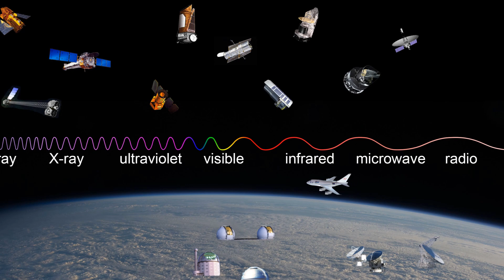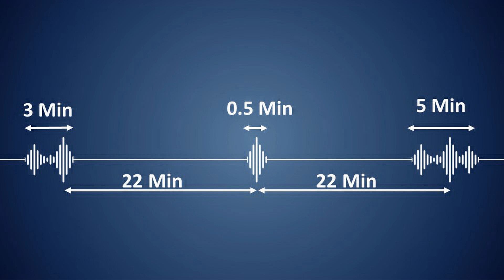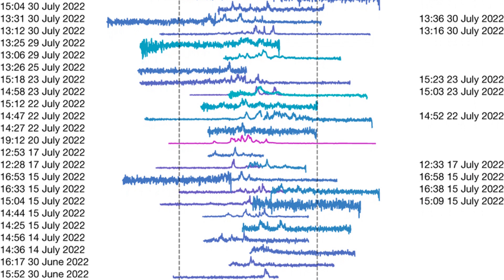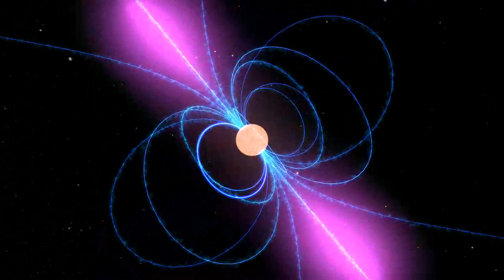Mysterious Radio Signal from Space, Repeating Every 22 Minutes, remained Unnoticed for 35 Years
🌌 Mysterious 22-Minute Radio Signal from Space 🌌
For 35 years, an unknown radio signal from deep space has been repeating every 22 minutes, going completely undetected — until now. Scientists recently discovered this strange signal, officially named GPM J1839-10, sparking questions and theories across the scientific community. Could it be a new type of celestial object, or is there a chance it’s an artificial signal from an unknown civilization?

In this video, we’ll dive into the facts, theories, and possibilities surrounding this mysterious signal that’s baffling scientists worldwide. We'll explore:

How this signal was detected after years of being overlooked 🔭
What makes this signal unlike any other natural phenomenon, from pulsars to magnetars 🌌
Why some believe it might even be a message from an advanced civilization 👽
Join us as we uncover the science behind this enigma, bringing you the latest insights into a cosmic puzzle that could change our understanding of the universe.

Following Points are briefly covered in this video.
mysterious radio signal
space mystery
repeating signal
22-minute signal
unexplained radio source
GPM J1839-10
neutron star
ultra-long period magnetar
astrophysics discovery
pulsars and magnetars
alien signal theory
unexplained phenomena in space
deep space radio signals
scientific mystery in space
unexplained cosmic signals

You are welcome to my science channel Science Simplified 4 All. My name is Anoop. I am a science enthusiast. My science talk videos are an attempt to simplify complicated science topics so that everyone can understand. My videos will include topics like Physics, Astrophysics, Astronomy, Blackholes, Special Theory of relativity, General Theory of relativity, Spacetime, stars, quantum mechanics, science experiments, science projects, biology, aliens, science facts, science documentry etc. I will try to explain science in simple ways without too much equations, formulas and graphs. Some of my videos may be useful for the science students, science class, science master, and competitive exam students like UPSC etc.